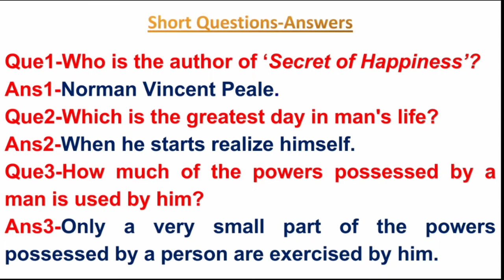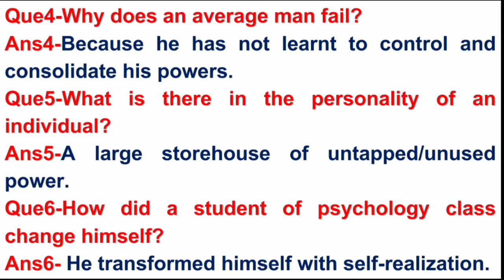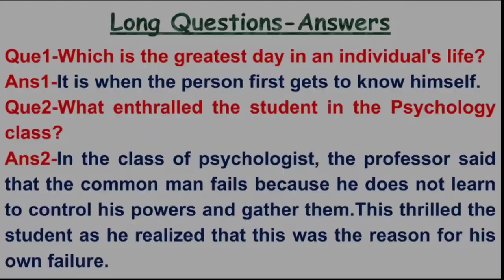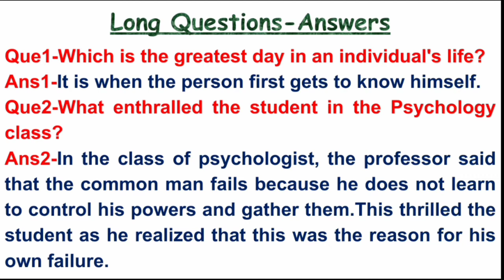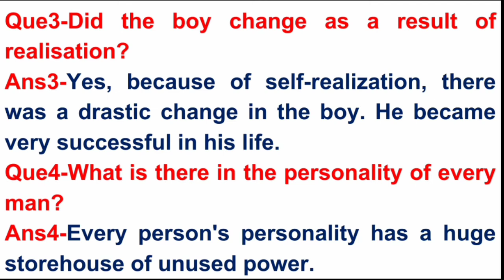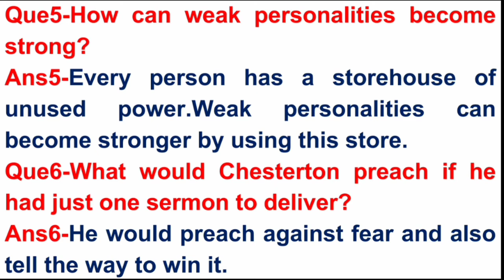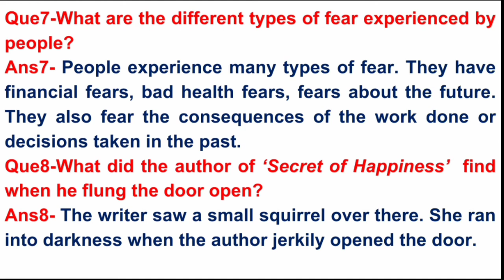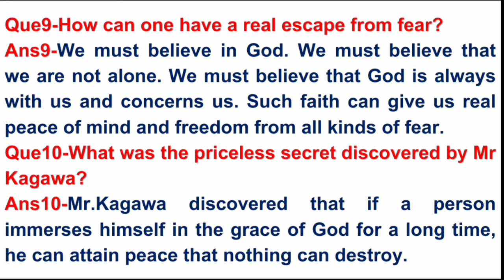Important Questions Answers of Lesson-3 The Secret of Happiness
Hlo Friends,

In this video we discuss some important question answer of Lesson-3 (SECRET OF HAPPINESS) which is written by (NORMAN VINCENT PEALE)
Yeh video aapke liye helpful or beneficial hogi.

I hope aapko video pasand aaegi aur jo bhi aapke doubt hoge chapter regarding voh sab clear honge.Jald hi milenge ek naye chapter ke sath agar video pasand aaye to please like Karen aur share Karen agar aap channel per naye hai to please channel ko subscribe karen aur Bell icon ko press karna na bhule.